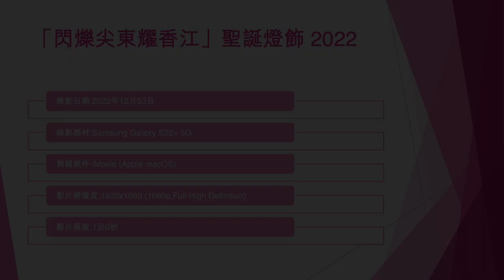「閃爍尖東耀香江」聖誕燈飾 2022 (3) - 2022年12月03日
錄影日期:2022年12月03日
錄影器材:Samsung Galaxy S22+ 5G
剪輯軟件:iMovie (Apple macOS)
影片解像度:1920x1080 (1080p,Full High Definition)
影片長度:1分0秒